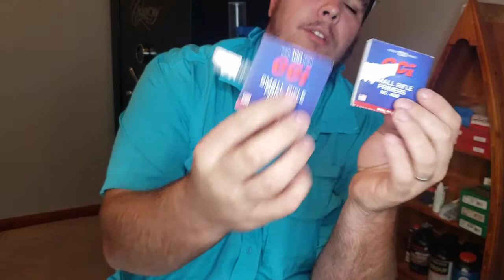ammo haul and gun show review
went to gun show telling my thoughts on prices